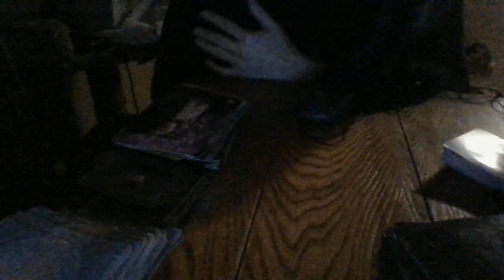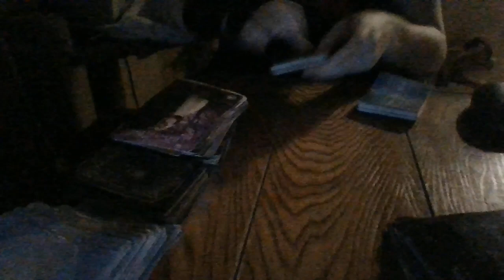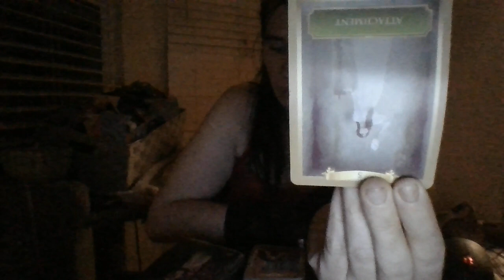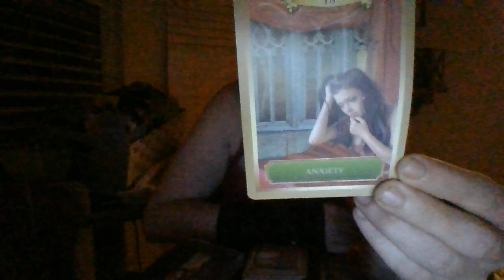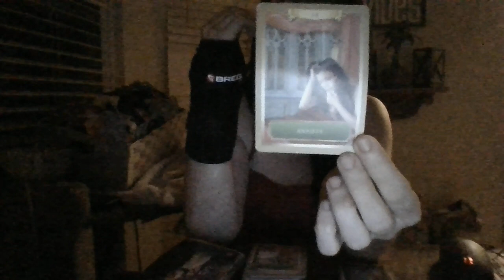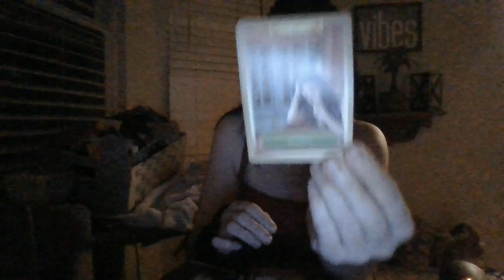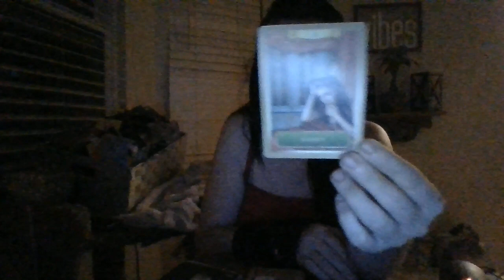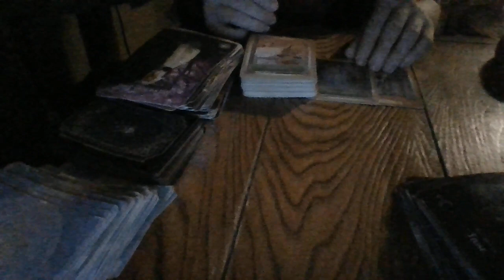5/22-HUGEENERGYSHIFTSINANEIGHBORHOODSOON!PEOPLEMOVING QUICKLYANDSOON!SIGREPORTS/COMPLAINTSTOCOMPLHOT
Gifts: 13905 Creely Drive SW HSV, AL 35803